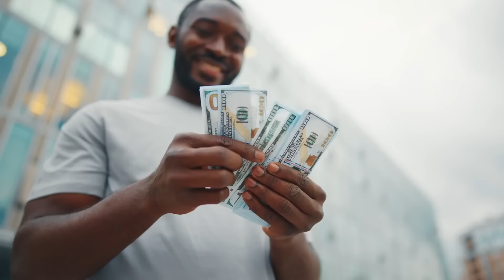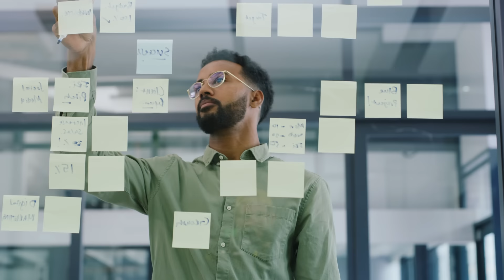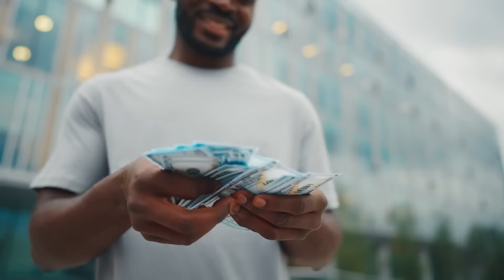bob proctor secret technique | जो चाहोगे वो मिलेगा